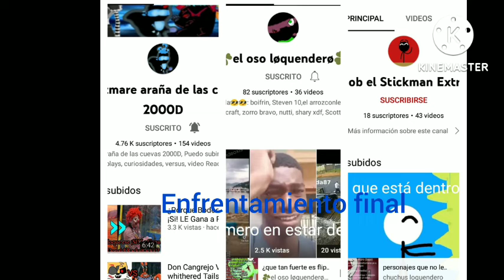resultado del torneo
esto es el torneo y las finales

solo pude poner creepypasta cuánto trato de poner en link el link manda a Youtube y no ala creepypasta...